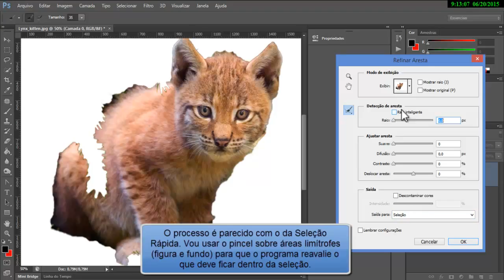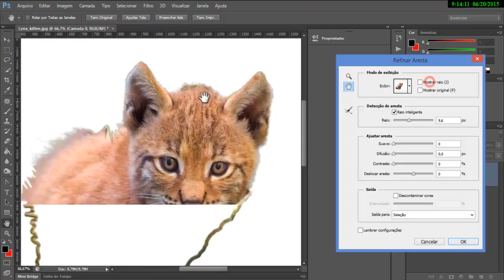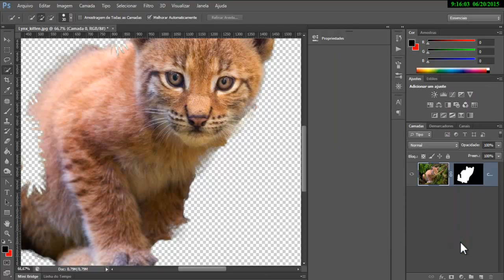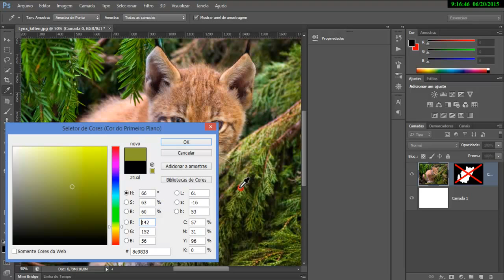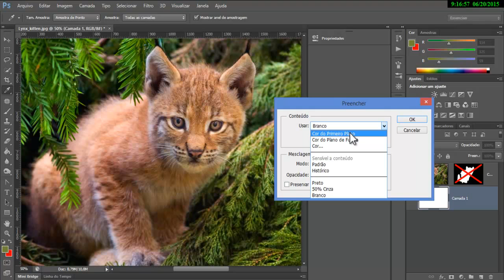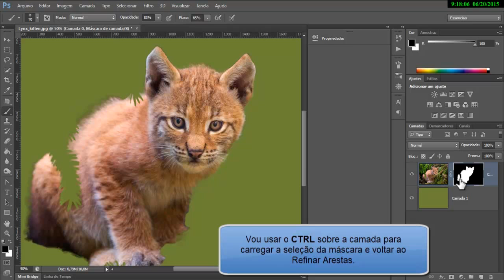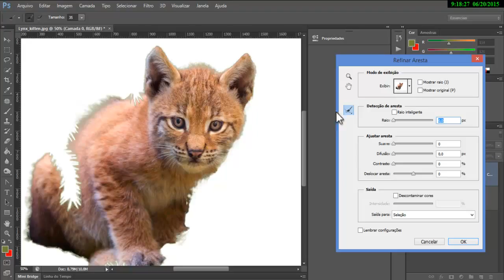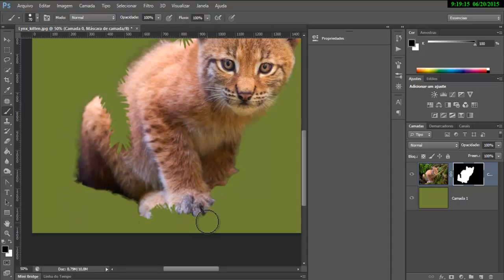02.Selecionando figura e fundo